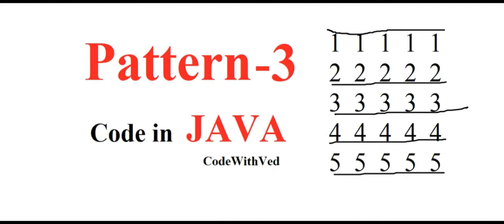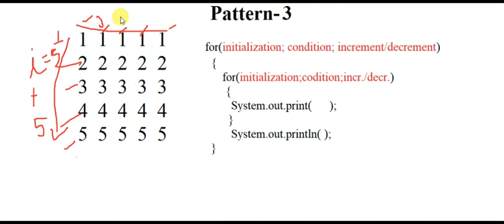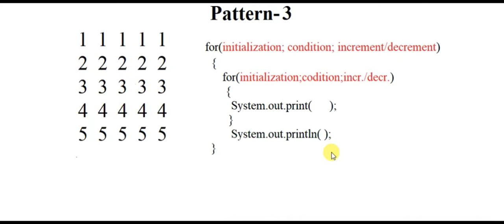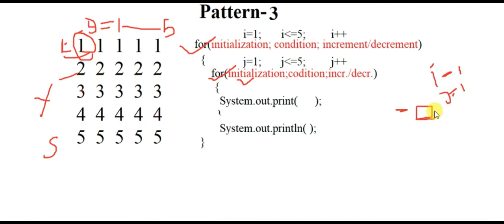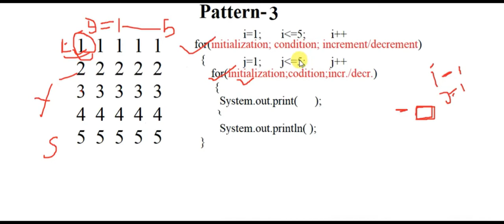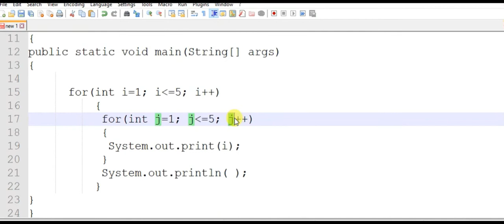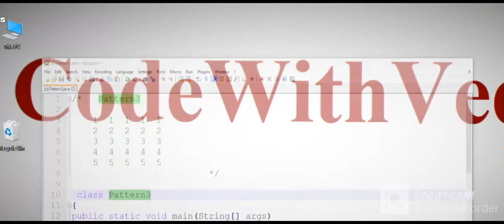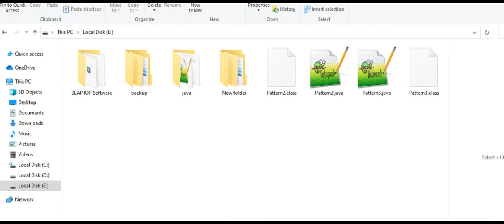Pattern 3 || Number Pattern Print Program in java|| row same number print in pattern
row same number print || Colom different number print  ||

11111
22222
33333
44444
55555
print program || logic pattern || full video in hindi java program||